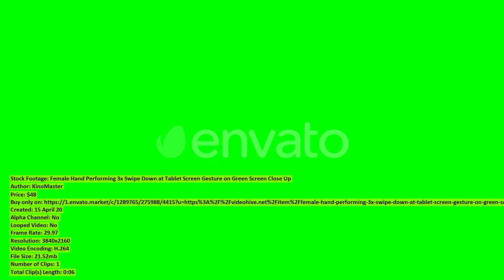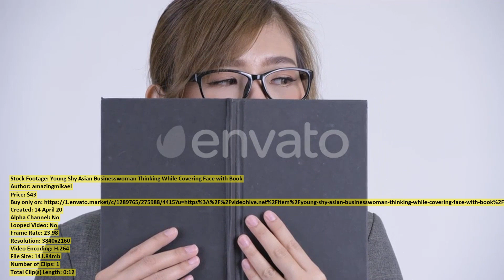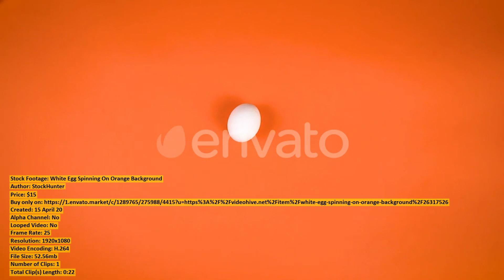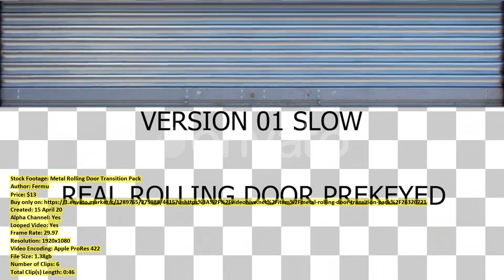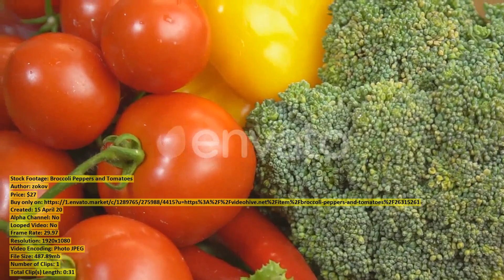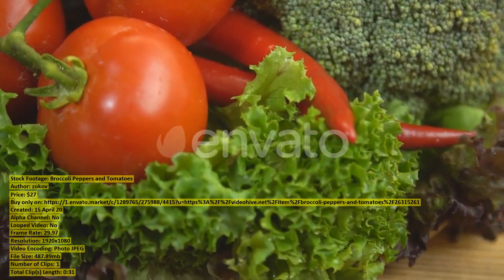Mixing a Cocktail From a | Stock Footage + Mega Pack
00:00 Mixing a Cocktail... item 26389251 - Download
00:20 Man in headphones... item 26312426 - Download
00:46 The Cook Cuts... item 26318773 - Download
01:37 Pastry chef making... item 26314443 - Download
01:45 Tailor at Sewing... item 26309694 - Download
02:04 Amsterdam Netherlands September... item 26301825 - Download
02:18 Two People Pointing... item 26339027 - Download
02:24 Portrait of Young... item 26330247 - Download
02:35 b Roll Male... item 26310010 - Download
02:47 whole fresh chicken... item 26318240 - Download
02:59 Young Stressed Asian... item 26329562 - Download
03:16 Aerial Drone Video... item 26301121 - Download
03:44 Woman Enjoying Road... item 26311436 - Download
03:55 Man in pink... item 26304781 - Download
04:15 Woman Wearing Disposable... item 26301474 - Download
04:32 Jatiluwih Rice Terraces... item 26301105 - Download
05:12 Woman on the... item 26361706 - Download
05:37 Powership... item 26302030 - Download
06:05 Glazing chocolate cake... item 26314233 - Download
06:42 Female Hand Performing... item 26315572 - Download
06:49 Happy Adult Man... item 26329866 - Download
06:57 Young Shy Asian... item 26329544 - Download
07:09 Cute Sisters with... item 26311804 - Download
07:23 Hazelnut... item 26329037 - Download
08:12 White Egg Spinning... item 26317526 - Download
08:34 Cheerful Woman Is... item 26288372 - Download
09:04 Metal Rolling Door... item 26320721 - Download
10:03 Confectioner hands cut... item 26314047 - Download
10:11 Beautiful solar panel... item 26311708 - Download
11:41 Broccoli Peppers and... item 26315261 - Download
12:13 Fisheries Businesses That... item 26314765 - Download
12:18 Coronavirus Hand Sanitizer... item 26318131 - Download
12:29 Medical Tablets and... item 26369429 - Download
12:42 Flying Over the... item 26300303 - Download
12:56 Extreme Close Up... item 26375828 - Download
13:06 Young Angry Asian... item 26329655 - Download
13:18 Sesame seeds falling... item 26389420 - Download
13:24 Cocktail Is Fully... item 26388906 - Download
13:37 Young Beautiful Businesswoman... item 26334036 - Download
13:48 Lager Beer Settles... item 26361734 - Download